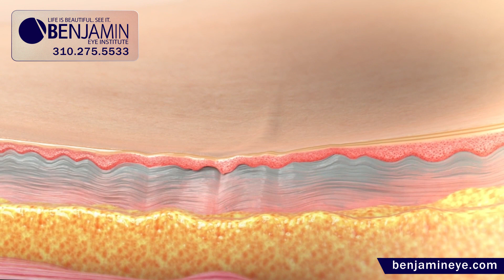Morpheus8 By InMode: Elevating Non-Surgical Tissue Treatment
In the realm of non-surgical tissue treatments, innovation continues to redefine possibilities. One such groundbreaking development is Morpheus8 by InMode.
This minimally invasive bipolar radiofrequency (RF) treatment is transforming the landscape of aesthetics, ophthalmology, and cosmetic treatments alike.
At Benjamin Eye Institute, we're excited to introduce you to the future of non-surgical tissue rejuvenation.